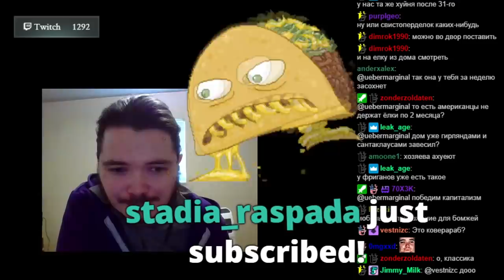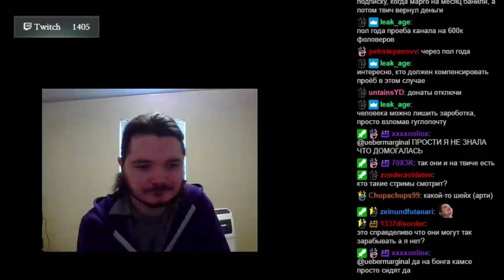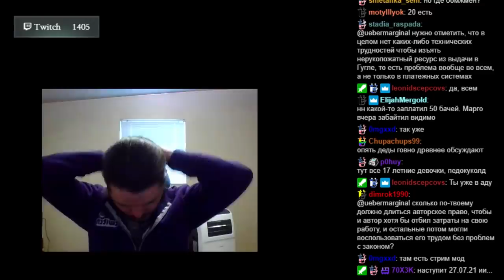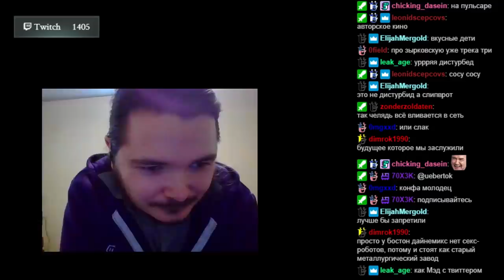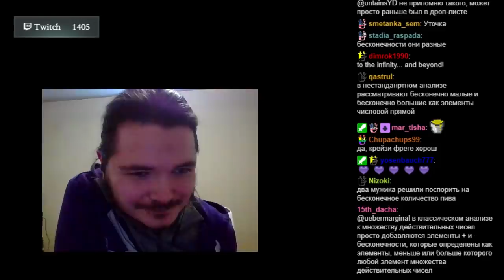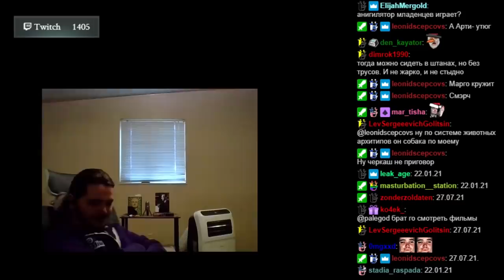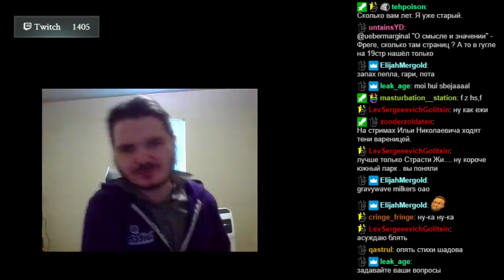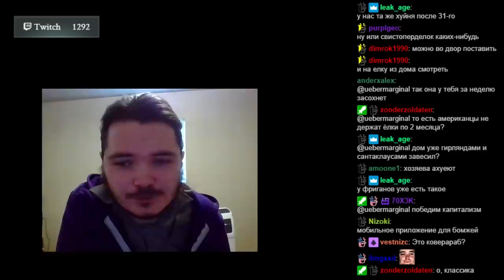Маргинал и Артификс про новые жёсткие правила твича